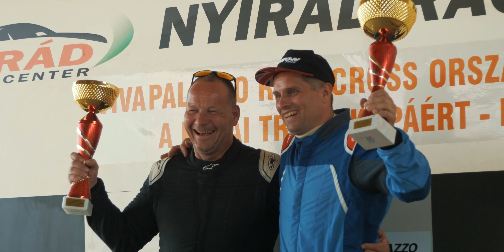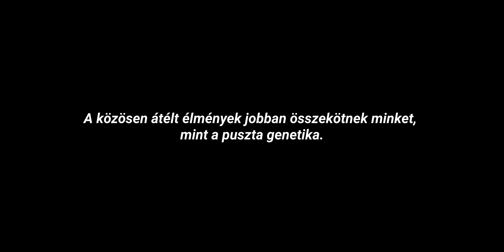Itt egy család vagyunk! - RX OB Nyirád 2023. május - A film